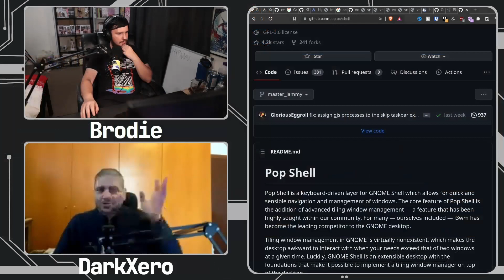GNOME Is The MacOS Of Linux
We all love GNOME... maybe but if you really think about it, GNOME is basically the MacOS of Linux and that's not a bad thing